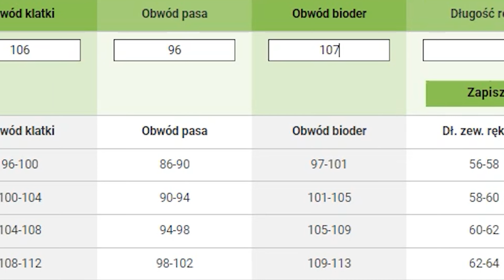KASK MOTOCYKLOWY MT THUNDER 4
W tym filmie poznasz wszystkie najważniejsze cechy kasku motocyklowego MT THUNDER 4.

MT THUNDER 4

MT Thunder 4 SV to doskonały przykład kasku oferującego znakomity stosunek jakości do ceny.

Spełnia on zarówno amerykańską normę bezpieczeństwa DOT, jak i bardziej rygorystyczną normę europejską ECE22.06. Wykonany z wytrzymałego poliwęglanu, kask jest wyposażony w mikrometryczne zapięcie, które zapewnia pewne trzymanie na głowie. W razie wypadku awaryjnie wyciągane policzki ułatwią ratownikom udzielenie pomocy.

Wyściółka kasku jest antybakteryjna, wypinana i nadaje się do prania, co zapewnia wysoki komfort użytkowania. Blenda przeciwsłoneczna chroni oczy przed ostrym słońcem, a wentylacja na szczęce i czole oraz tylne wyloty powietrza gwarantują dobrą cyrkulację wewnątrz kasku w cieplejsze dni. System szybkiego ściągania wizjera umożliwia łatwą wymianę szybki, a możliwość zamontowania Pinlocka zapobiega parowaniu wizjera podczas jazdy.